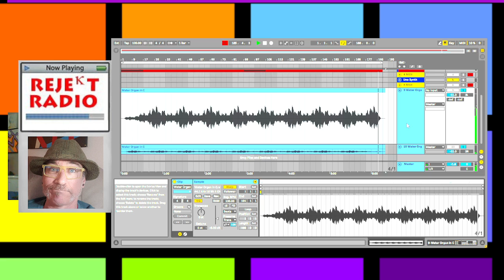Water Organ in C (120 BPM) The Short One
Stuff you can do:
➤JOIN MY

▶▶▶Links to all of my gear!◀◀◀

Computer parts:
My cpu:

GPU:

My motherboard:

SSD:

Cooler:

M.2 Storage:

RAM:

Power supply:

Case:

Keyboard & Mouse:

Monitor stand:

Chair:

Music gear:

Headphones:

Microphone:

Mic Cable:

Patchbay:

Video equipment:

Camera:

Tripod:

Microphone:

Tabletop Tripod:

Guitar Pedalboard stuff:

Guitar cable:

★ Cheers and thank you to my  Supporters! ★